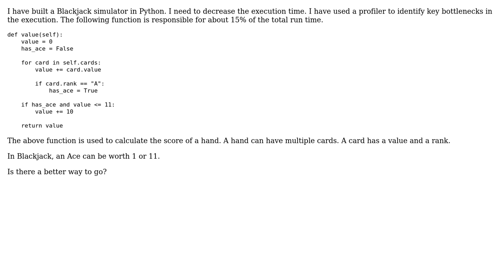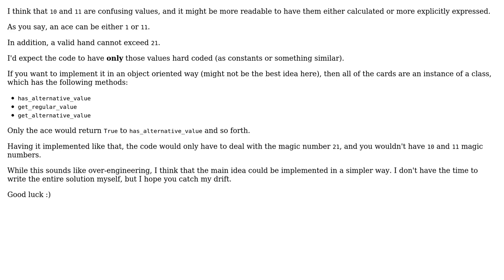Calculate Hand Value in a Blackjack Hand (3 Solutions!!)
Calculate Hand Value in a Blackjack Hand

With thanks & praise to God, and with thanks to the many people who have made this project possible! | Content (except music & images) licensed under CC BY-SA | Music | Images & others | With thanks to user Samwise user Ron Klein user Ray Butterworth user Kev user 1201ProgramAlarm and the Stack Exchange Network Trademarks are property of their respective owners. You are responsible for your own actions.